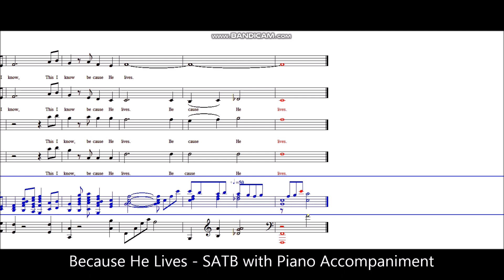Because He Lives - SATB with Piano Accompaniment